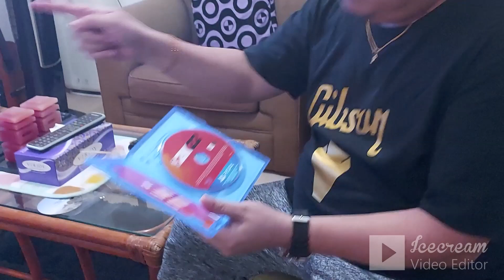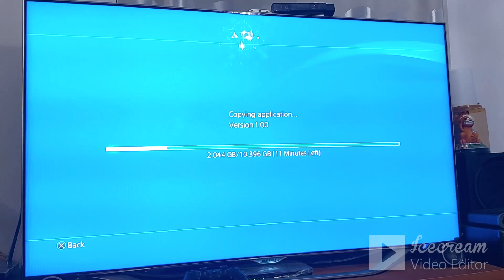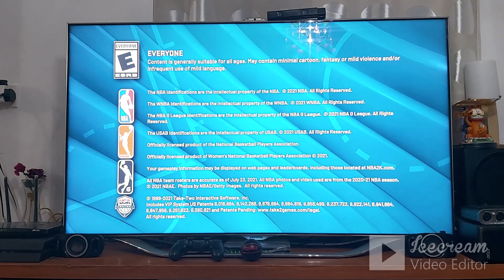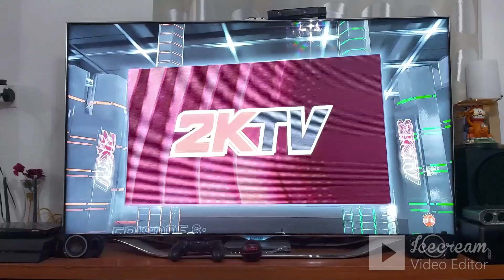UNBOXING NBA 2K22 PS4 GAMES | LUKA DONCIC EDITION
This is The latest PlayStation games NBA 2K22 Featuring Luka Doncic "77" of Dallas mavericks Cover Edition.. With WNBA Quick Play Mode & My Carrier and many more.. Enjoy watching Guys & Don't Forget to Share & Subscribe to my Channel.. Stay Safe & God Bless Everyone...